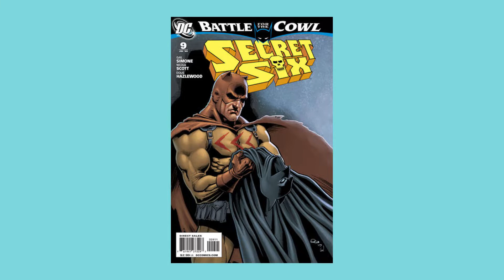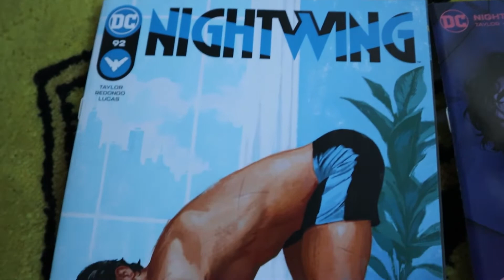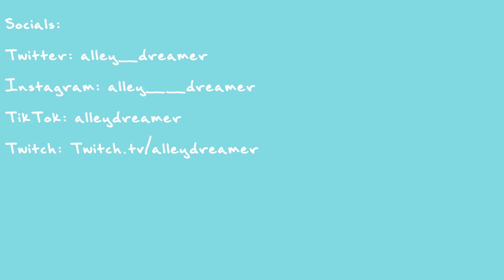A Brief History of Nightwing's... "Body"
Come with me down the short little rabbit hole of Dick Grayson's aka Nightwing's best... assets.. cough. Best butt in all of DC comics.

Chapters:
intro: 0:00
History: 1:50
But why tho: 5:25
I go on a rant about Nightwing comics: 14:00
outro: 17:33